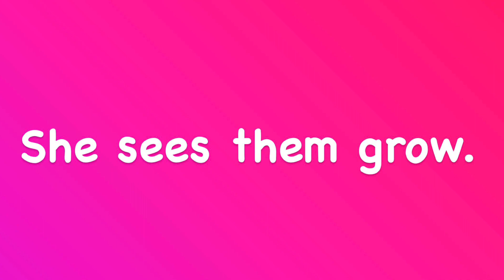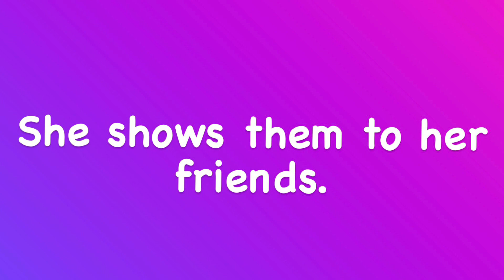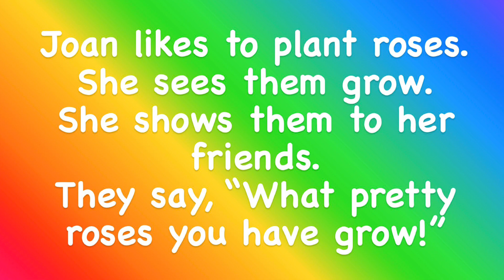Joan likes to plant roses. Lon -O